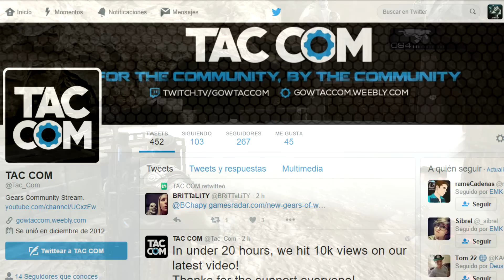NUEVO EASTER EGG DE GEARS OF WAR 3!! | CAZANDO LOCUST | 2016